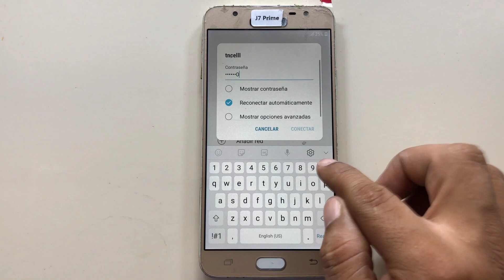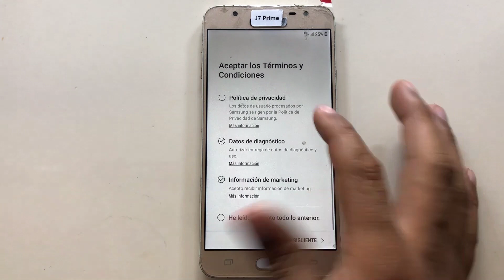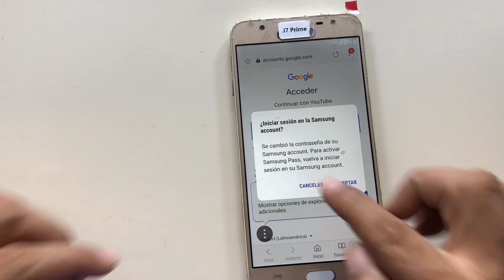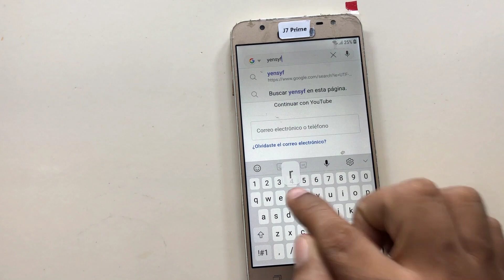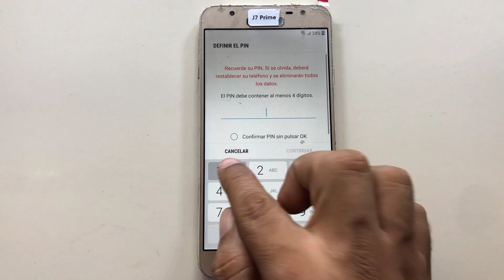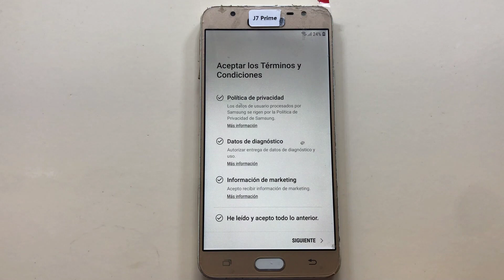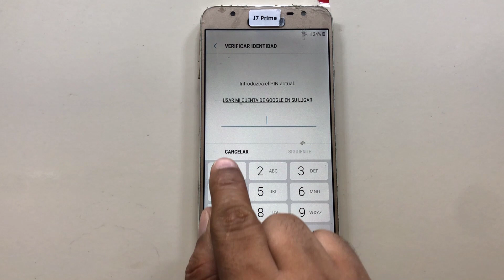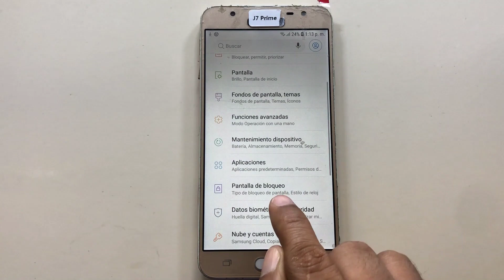Quitar Cuenta Google Samsung Galaxy J7 Prime con Easy FRP Bypass